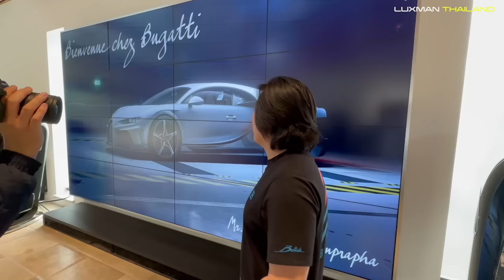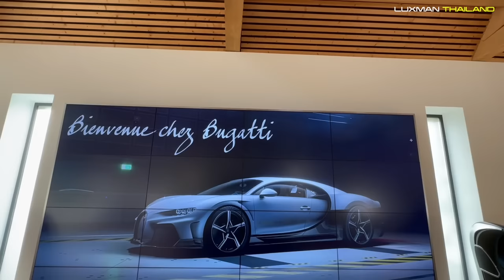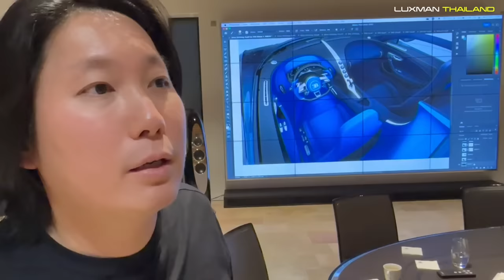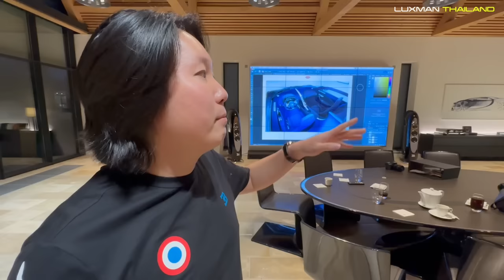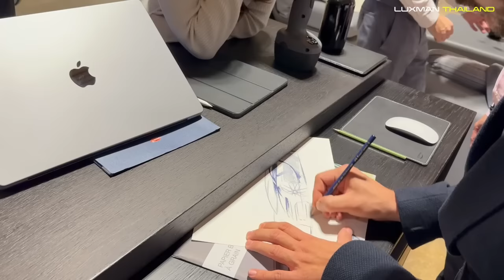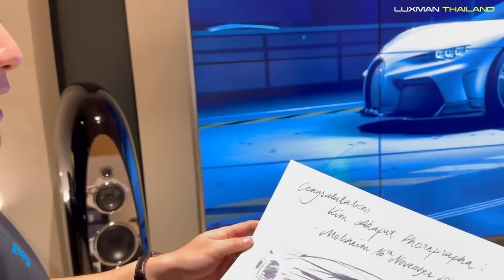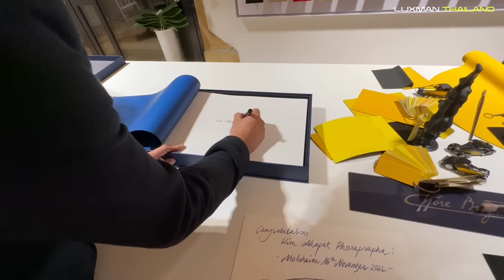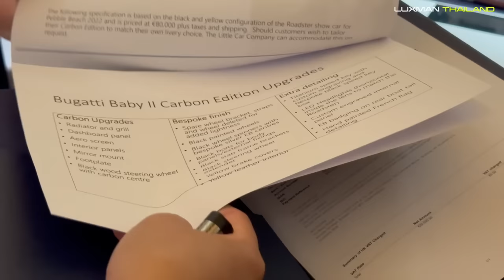พี่คิม พรประภา รีวิวการซื้อไฮเปอร์คาร์ 5xx,xxx,xxx฿ ให้เป็นหนึ่งเดียวในโลก!!! ต้องทำอย่างไรบ้าง???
พี่คิม เอกภัทร พรประภา พาทุกท่านไปชมบรรยากาศขั้นตอนการซื้อไฮเปอร์คาร์ Bugatti Chiron SuperSport พร้อมทำ Configuration ให้รถคันนี้เป็นหนึ่งเดียวในโลกที่ไม่มีใครเหมือน!!! ไปชมกันว่าการซื้อรถคันละ 5,xxx,xxx,xxx฿ นี้จะเป็นอย่างไร? ไปติดตามชมกันได้เลยครับ!!!

พี่คิม พรประภา : @KIMPhornprapha
คุณเนย พรประภา : @snoeys11
 ป๋าแมน : @luxmanthailand